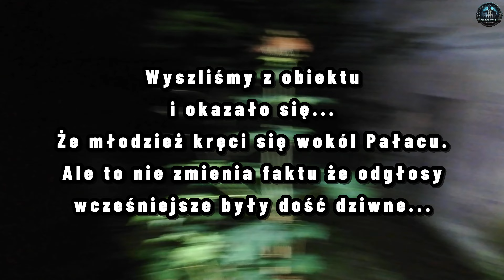‼️Co się tam kryje⁉️.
Witamy...zapraszamy na odcinek z Pałacu w Kujawach-Opolskich...
Jesteśmy już tu kolejny raz, teraz trafiliśmy tam przejazdem...to miejsce wciąż nas przyciąga...

Link Facebook:
  / wzldjhnbvribaor7